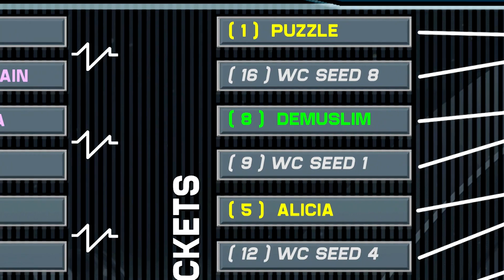NASL Season 3 - Playoff Breakdown with MrBitter - Episode 3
NASL Season 3
Playoff Breakdown - WildCards Day 2
MrBitter

About the NASL:
The North American Star League was established to foster the prominence of esports and professional Starcraft 2 play in North America through highly visible organized and invigorating competition. Since its inception, NASL has grown to also include Heroes of Newerth and Tribes: Ascend as competitive titles in its league.